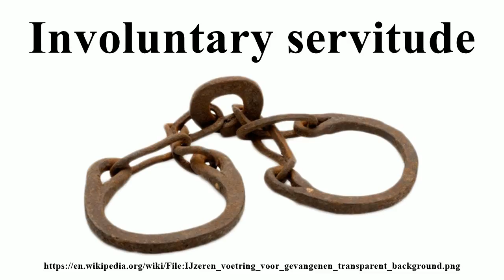Involuntary servitude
Image-Copyright-Info
Image-Copyright-Info